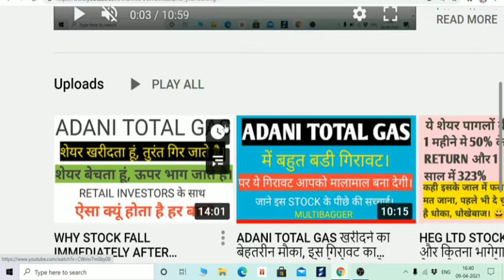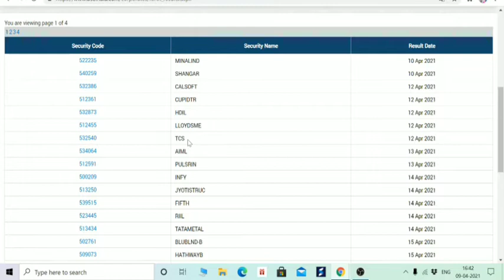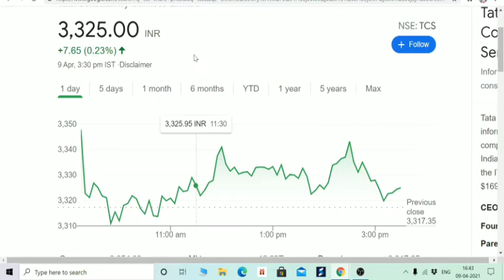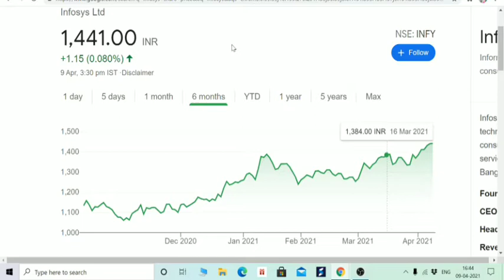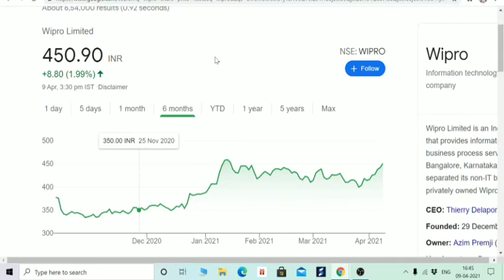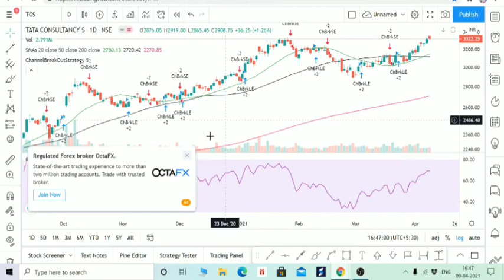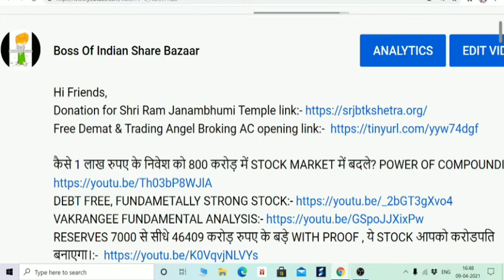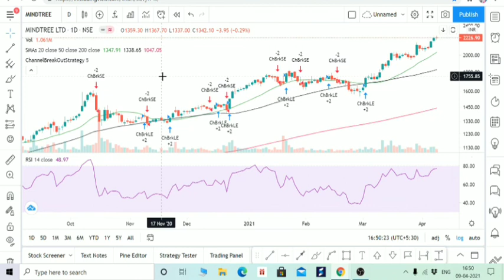4 companies, 4 Result, and BIG OPPORTUNITY TO MAKE MONEY NEXT WEEK